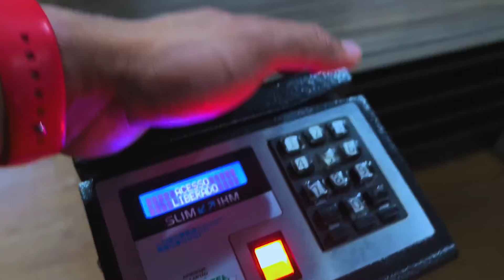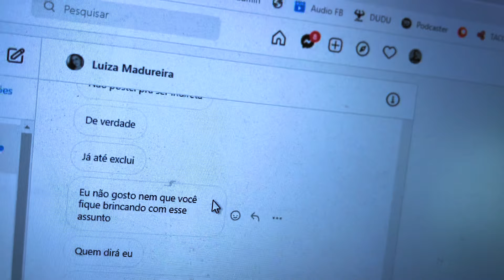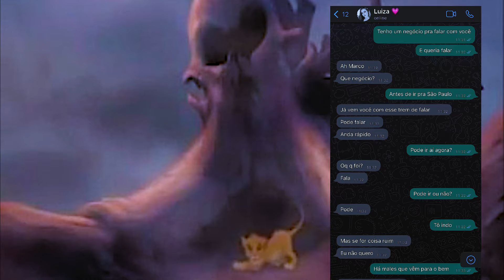ELE PEDIU A AMIGA EM CASAMENTO MAS ELA ACHOU QUE FOI TRAÍDA.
Para entrar no meu grupo GRATIS para tirar dúvidas, fofoca, e mais! (clique no link abaixo)👇

Se você gosta de mim, você pode ajudar se tornando membro deste canal, tenha comentários em destaque e ajude o canal a continuar produzindo conteúdo de qualidade!

GROWTH SUPPLEMENTS (direto da fábrica!! 💊🔬)

LOJA MAROMBA (Pré treinos importados originais, SARMs, melhores multivitamínicos, etc.. Dragon, Enhanced, ON 💉💀)

BARATO SUPLEMENTOS (pastas de amendoim, molhos zero, temperos fit,  etc. 🍽🥜🍎)

Obs.: O número de estrelas representa a "importância" que eu julgo adequada.